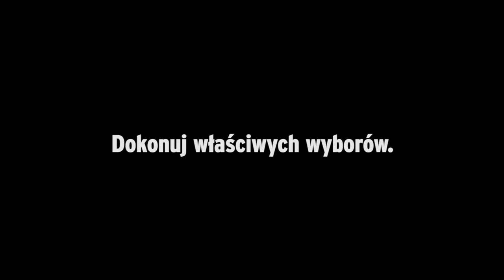"Raz, dwa, trzy - zginiesz Ty!"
"Raz, dwa, trzy - zginiesz Ty!" to nazwa wspólnej kampanii policji, służby więziennej i warszawskiego ośrodka ruchu drogowego, która przestrzega kierowców przed jazdą pod wpływem środków odurzających.